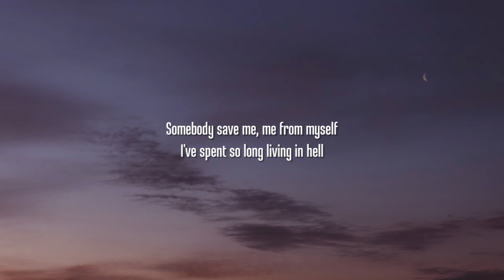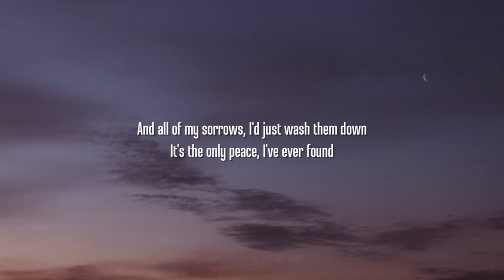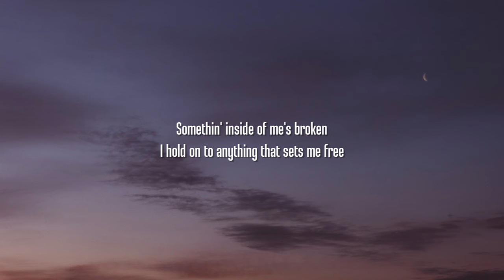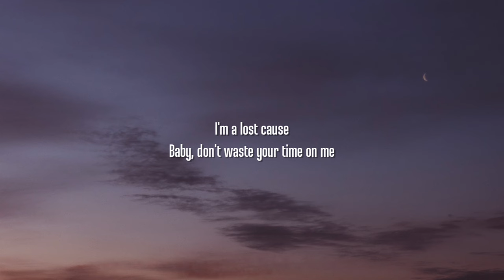Jelly Roll - Save Me (Lyrics)